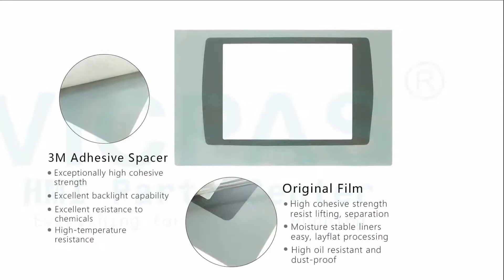2711P-T7C15D1 Touch Front Overlay LCD Case Repair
Allen Bradley PanelView Plus 700 2711P-T7C15D1 Touch Glass Protective Film LCD Enclosure Repair
where you can find Allen Bradley 2711P-T7C15D1 PanelView Plus 700 Front Overlay, touch screen panel, LCD Display Panel and HMI Case, more part and product detail than you ever thought possible!

2711P-T7C15A1 2711P-T7C4D1
2711P-T7C15A2 2711P-T7C4D2
2711P-T7C15A6 2711P-T7C4D6
2711P-T7C15A7 2711P-T7C4D7
2711P-T7C15B1 2711P-T7C4D2K
2711P-T7C15B2 2711P-T7C4D6K
2711P-T7C15D1 2711P-T7C6A1
2711P-T7C15D2 2711P-T7C6A2
2711P-T7C15D6 2711P-T7C6A6
2711P-T7C15D7 2711P-T7C6A7
2711P-T7C4A1 2711P-T7C6B1
2711P-T7C4A2 2711P-T7C6B2
2711P-T7C4A6 2711P-T7C6D1
2711P-T7C4A7 2711P-T7C6D2
2711P-T7C4B1 2711P-T7C6D6
2711P-T7C4B2 2711P-T7C6D7

VICPAS is the global leading provider of full Allen Bradley HMI Part for replacement,  we have inventory touchscreen glass, membrane keypad, LCD display, plastic case housing, and other accessories for Allen Bradley repair replacement.

Skype:cmt-kandy
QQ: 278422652